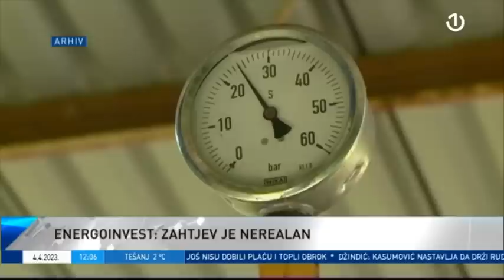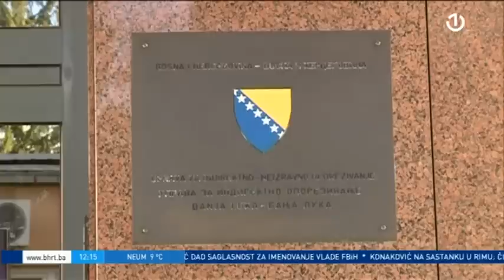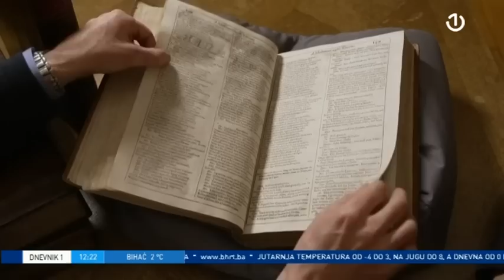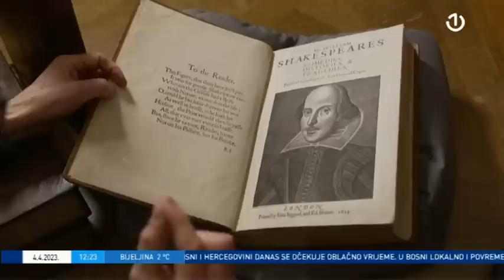Dnevnik 1 - 4. 4. 2023.